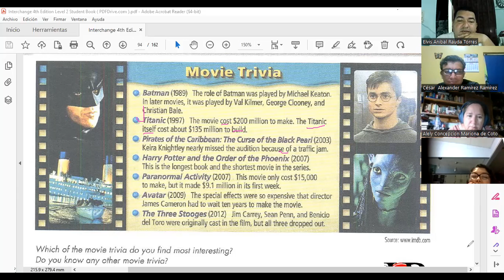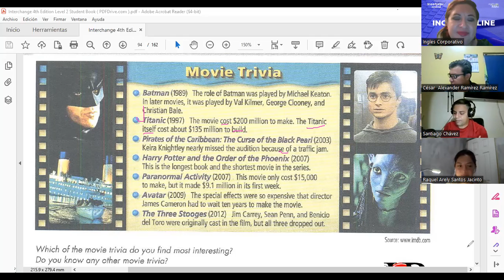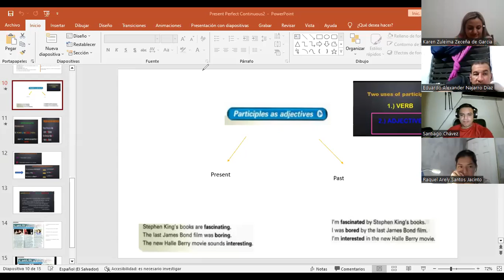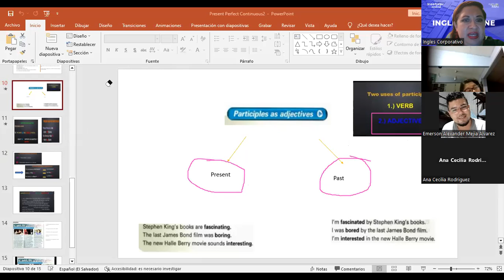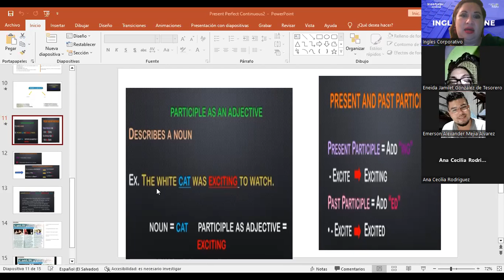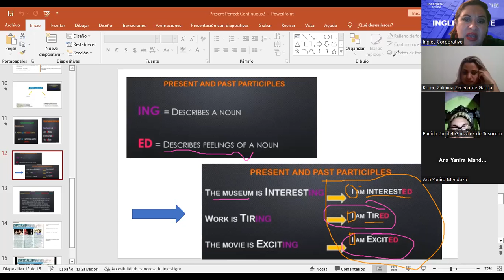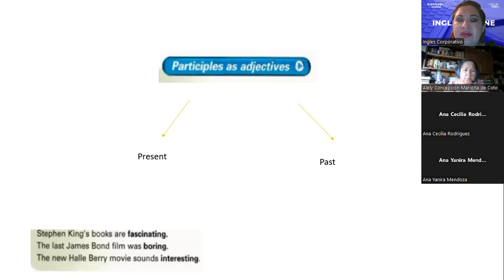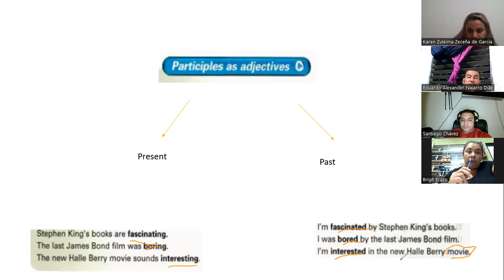11-01.02.2023-FI-REGA-112-Salguero-Participles as adjectives.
By the end of this class participants will comprehend how to use present participles and past participles as adjectives.

Al final de esta clase los participantes comprenderán como usar participios en presente y pasado como adjetivos.